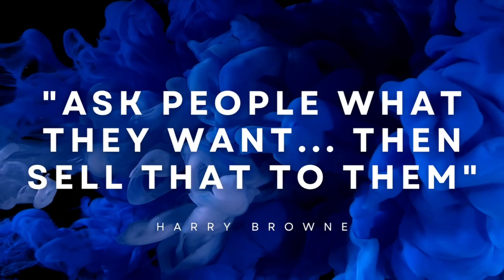Pro Tips: How I Sell My SaaS Services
If you want to start a SaaS Agency, or transform your SMMA into SaaS...

It's a customizable CRM software you can sell to others... and they'll think it's yours!

Is another software you can sell that offers automated Facebook Ads... and they think it's yours!